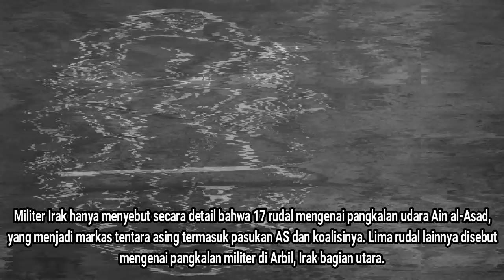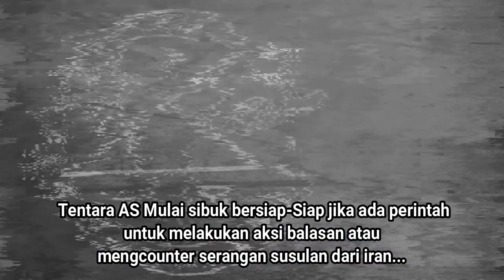Begini Proses Jatuhnya Rudal 1r4n Yg Berhasil DI rekam Kamera, Dan Respon Tentara AS..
Mengerikan!! ,Begini, Proses ,Jatuhnya ,Rudal ,Yang, Berhasil ,Di, rekam ,Kamera, Dan ,Respon, Tentara ,AS..,